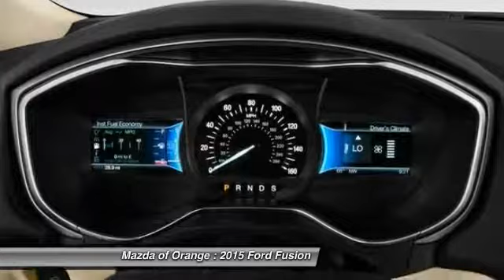2015 Ford Fusion Orange CA 00CD2041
2015 Ford Fusion SE

Don't miss this 2015 Ford Fusion. It's equipped with Automatic transmission and features a Black exterior. With 5 miles, You'll want to take this car home. Make a great choice today.